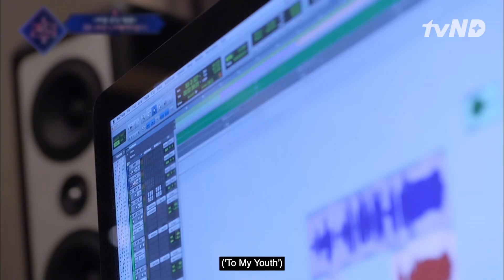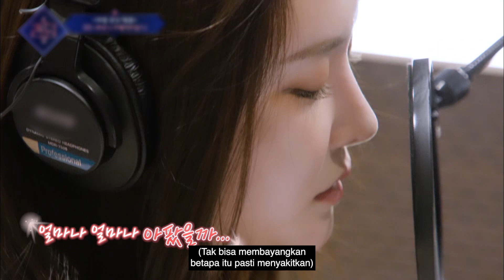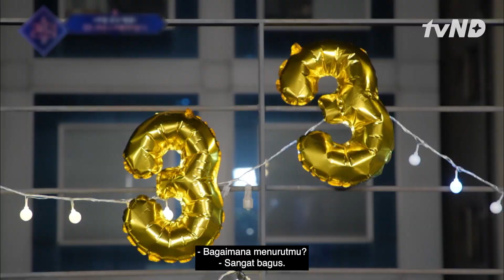Hyolyn: Member SISTAR Tak Pernah Melihatku Menangis 😊 EP06 Queendom2 🇮🇩INDOSUB🇮🇩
Saksikan keseruan lainnya hanya di Queendom2.